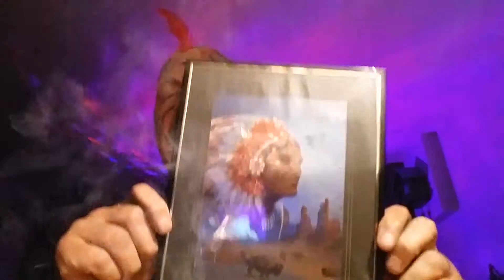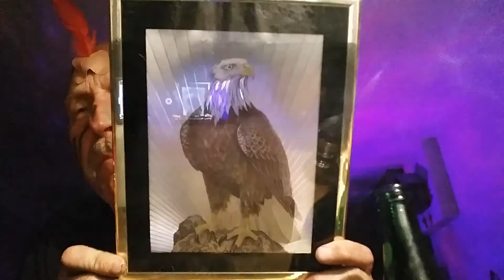Dream Catcher/ whisky Smoke